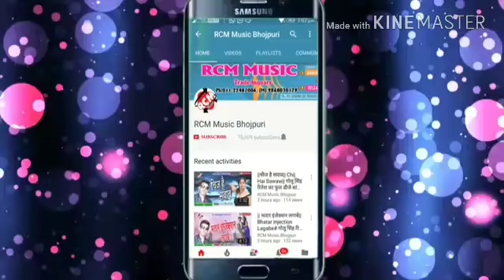Dhanjay Dharkane ka 2018 parivarik video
Nitish